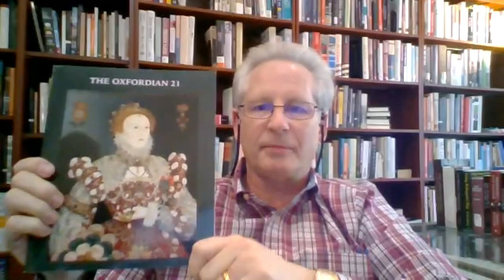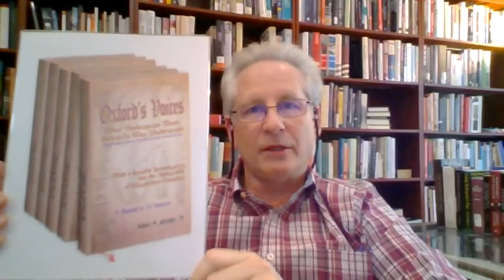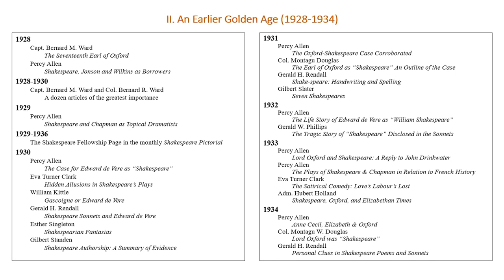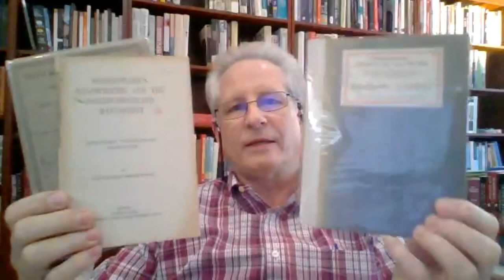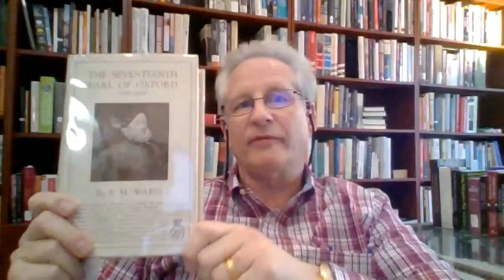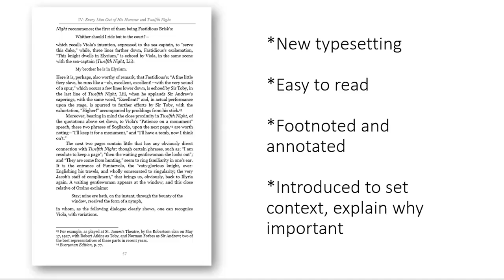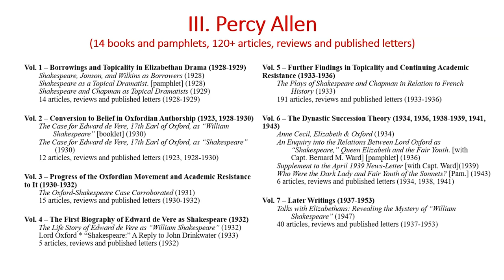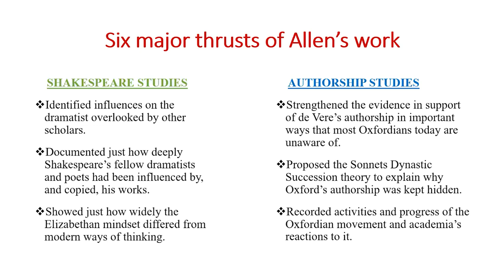James A. Warren – Building An Oxfordian Library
A preview of twelve volumes (containing more than twenty books and more than 130 articles) from the first quarter century of the Oxfordian era (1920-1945) that I plan to bring back into print over the coming year. First to be published will be a seven-volume set of the complete Shakespeare writings of Percy Allen, the most important Oxfordian scholar after Looney himself. For all volumes I'll explain why these books are still important for the Oxfordian movement today as we work to establish Edward de Vere as the principal author of Shakespeare's works.

James A. Warren is the author of Shakespeare Revolutionized: The First Hundred Years of J. Thomas Looney's "Shakespeare" Identified, and the editor of the Centenary edition of Looney's book. He has given presentations at several Oxfordian conferences and was named the Shakespeare Oxford Fellowship's Oxfordian of the Year in 2020. He is retired from the U.S. Foreign Service.

This talk was presented as part of the Shakespeare Oxford Fellowship Spring 2022 International Online Symposium on April 9, 2022.